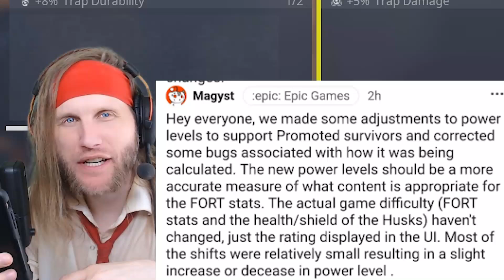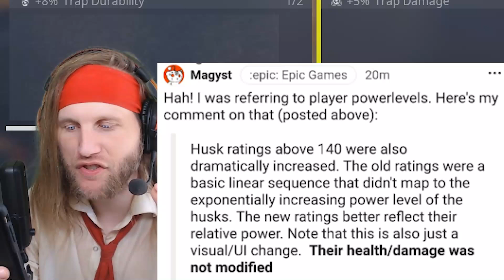NEW Max Level!! + Collection Book Changes! | Fortnite Save the World | TeamVASH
In this video I discuss the new max level as shown by Magyst and collection book changes in the new update!

Get Instant Daily Fortnite Save the World News Straight to your Inbox! Meags will let you know where all the Vbuck and Mythic Lead Survivor Missions are everyday at 5 PM PT (Mission Rollover)

Want to see the Fortnite Love Wars Animation? See all parts by watching each Stonewood video's intro:

STREAM

Wanna play with me? We play with our viewers 14 hours a day

VASH's SCHEDULE: 7 AM PT - 9 PM PT
MEAGS' SCHEULE: 12:00 PM PT - 10:30 PM PT

LINKS

We highly recommend Transferwise for converting currencies or receiving income in multiple currencies. You can open local bank accounts in countries around the world and convert at the current exchange rate for a small fee. It's way cheaper than using banks to convert currencies.

For you:
+ If you use our link you can do an international transfer of up to CAD $800 (or your equivalent currency) for free.

For us:
+ Every 3 people who sign up with our link and transfer over $300, Transferwise sends us CAD $75.